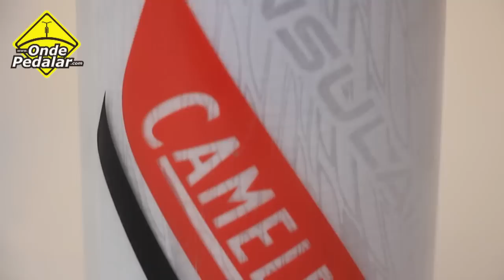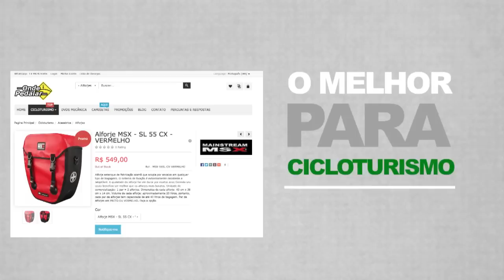Podium Big Chill Camelbak para pedalar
A caramanhola Podium Big Chill da Camelbak mantém sua água fresca por mais tempo. Ela tem um revestimento que isola o conteúdo sem perder capacidade. A Big Chill pode levar até 750 ml e também tem trava anti gotejamento e membrana na válvula.
Série de vídeos com produtos para cicloturismo. Nesses tutoriais apresentamos produtos que confiamos para viajar de bike. Sempre buscando apresentar os prós e contras de cada produto para que você avalie se de utilidade para o tipo de pedal que gosta de fazer e se encaixa corretamente na sua bicicleta.